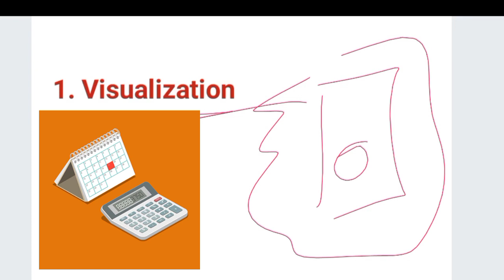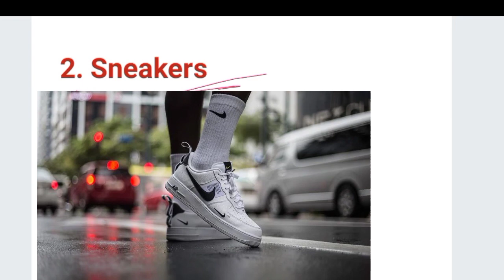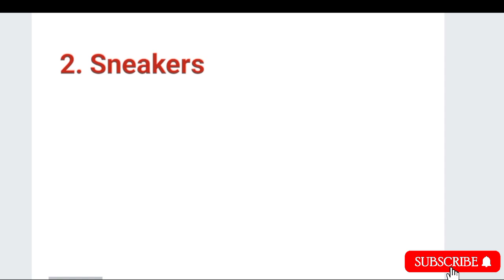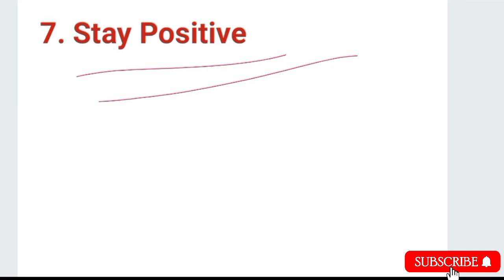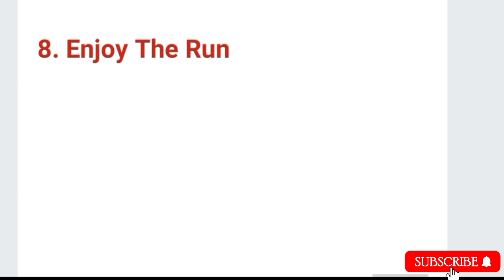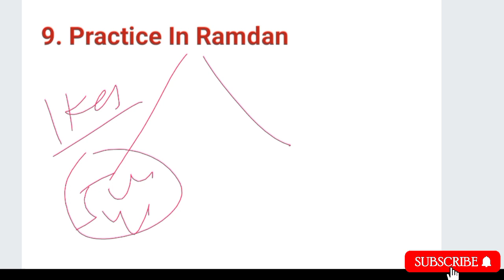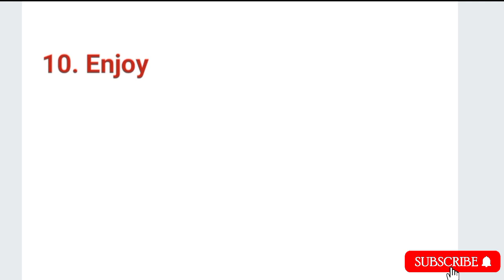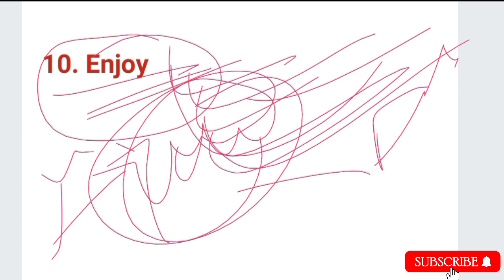Race Tips For JkPSI/How To practice/ Top Ten Racing Tips you should Know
Jkpsi Racing Tips
how to prepare for jkpsi Race
jkpsi Race
important Tips for race
Racing event Tips
race practice
 jkpsi cutoff